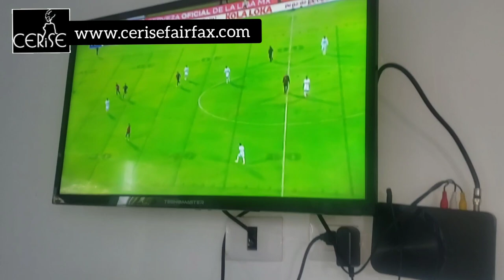MY FAVOURITE PROVIDER IN THE DOMINICAN REPUBLIC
INTERNET & CABLE IN THE DOMINICAN REPUBLIC

CABLE TV
More than 400 channels for your entertainment and that of your family.

FIBER TO THE HOME
Get one of our home fiber internet plans that accommodate everyone.

HD BOX
Expand your senses and enjoy our high definition channels.

Technical support
The quick response of our technical support team is one of our best virtues.

Don't miss the action
Ask about our special channel packages for your greatest entertainment.

With Cable Delancer internet you can choose between United States IP or Dominican IP

Address:
Pueblo Nuevo, Sosua, Puerto Plata, RD.